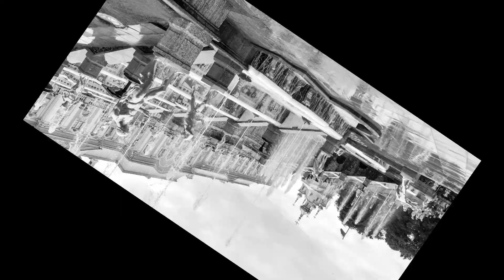European Cruise 2019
Cruise, european, russian, estonia, ice land